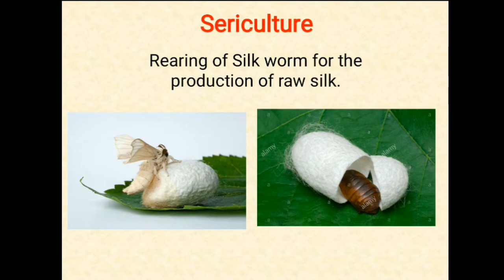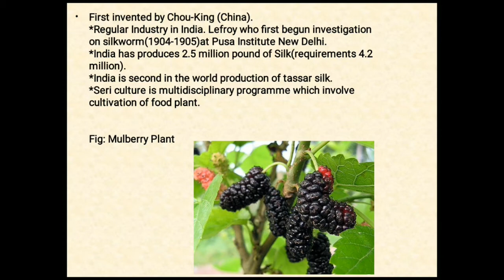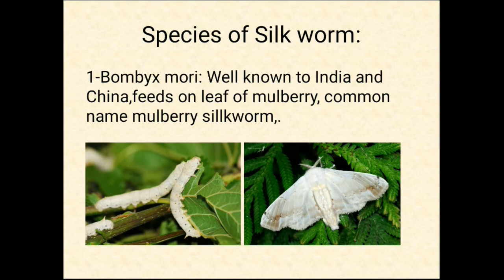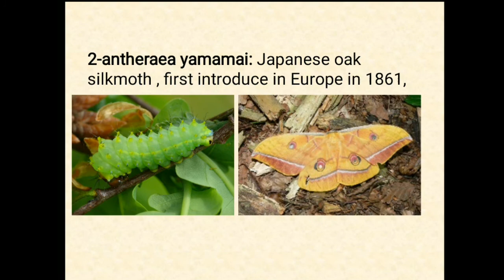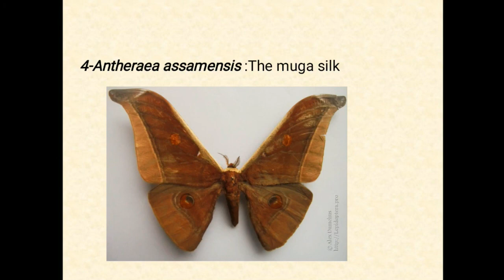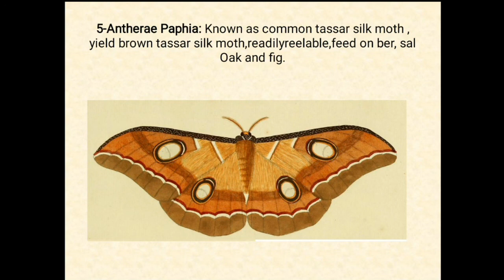S.Y B.Sc. (Paper II) Chap. No. 01 Sericulture (Introduction)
Sericulture (Introduction)